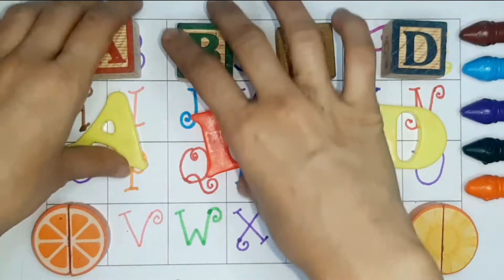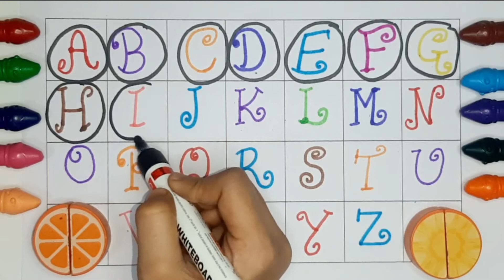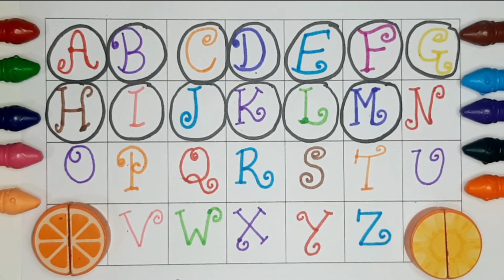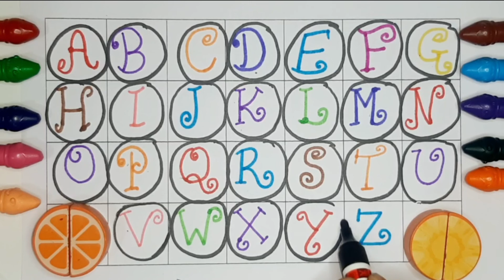A for Apple,B for Ball, Alphabets, छोटे बच्चों की पढ़ाई